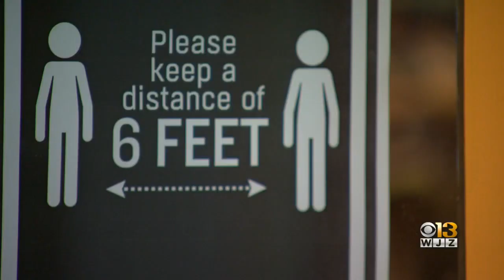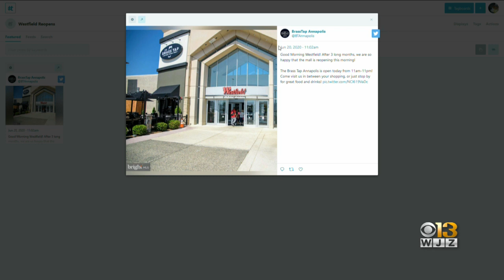Maryland Malls Reopen As Coronavirus Restrictions Are Lifted